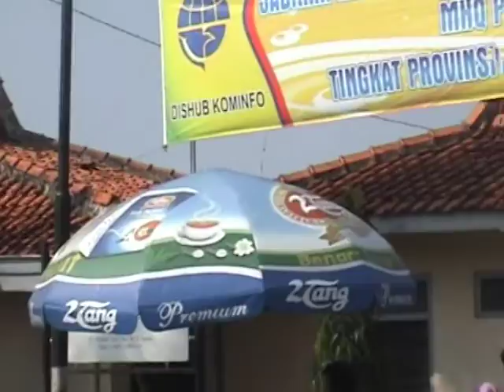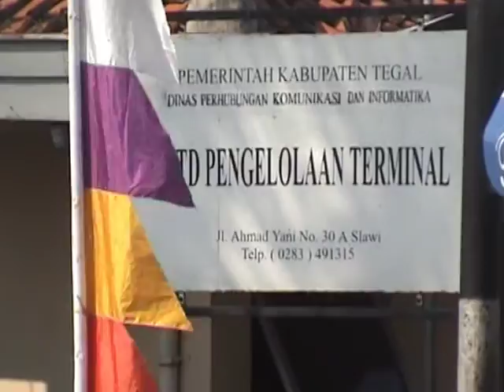Dokumentasi Hari Jadi Kabupaten Tegal Ke 411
Dokumentasi Hari Jadi Kabupaten Tegal Ke 411, Kirab Pusaka 17 - 18 Mei 2012.